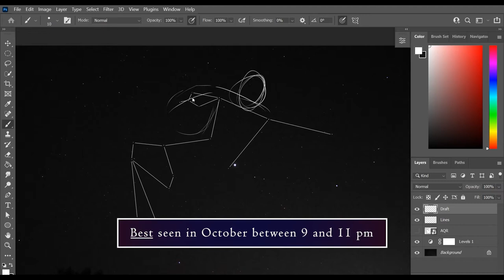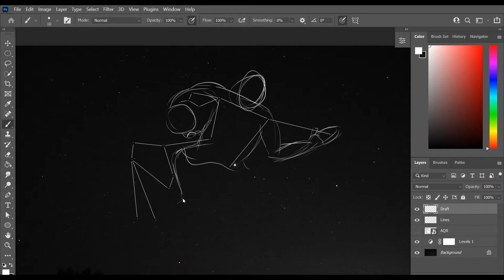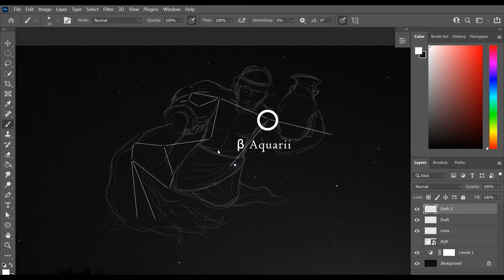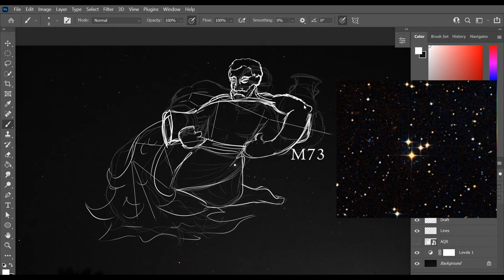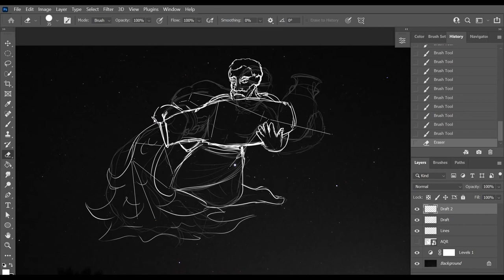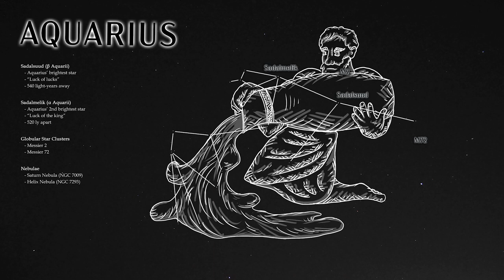Drawing and Learning About the Constellation Aquarius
Aquarius is the water bearer zodiac constellation. Here's brief history behind this constellation and some interesting stars and deep-sky objects to look for in this part of the night sky. As always, I hope you enjoy the art.
My Art in a stargazing book

Image Credits

M72
en:NASA, en:STScI, en:WikiSky, Public domain, via Wikimedia Commons